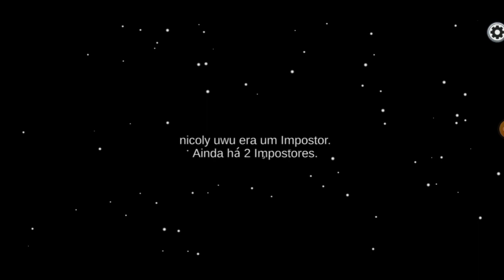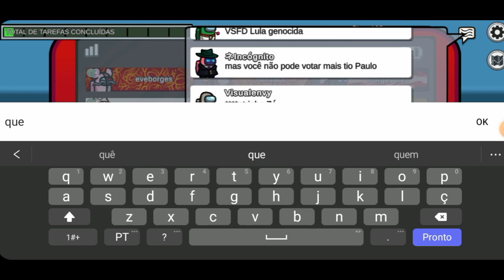Jogando Among us em 2024kkkkkk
among em 2024